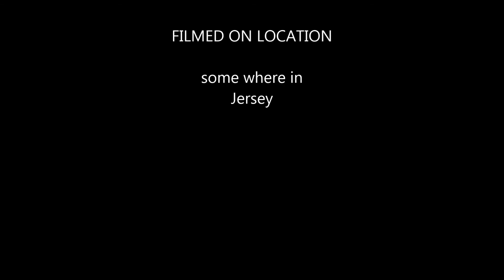LA ARENA II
Kawasaki,GoPro,Yamaha,,Las Arenas,Tycos in NJ,suzuki,raptor,yfz,sand